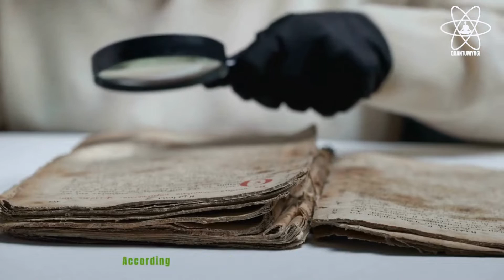ESCAPE THE MATRIX | Quit Rat Race | Motivational Story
A Powerful Motivational Speech Story: How To Escape The Matrix

Hey guys, Thought I'll do something different this time for fun! If you're a Fight Club, the Matrix fan, and someone who wants to escape the regular normal life(Matrix)- You're in here for a treat! Fight Club and Matrix were much more than a movie. They were way ahead of their time!

Hope you got what I was trying to tell you through this video!

And, who did you see flash across the screen for a fraction of a second? 😂They were added for a reason at the right time.

Download our 21 Days Manifestation Ultimate Secret Guidebook carefully crafted for you.

Books from Amazon I recommend:
The Psychology of Money
The 4-Hour Workweek(To escape 9-5)

If you like what you hear and would like to support the growth of this channel, then donations are greatly appreciated. Your support through Super Thanks enables us to dedicate more time and resources to research, scriptwriting, filming, and editing. It motivates us to explore new topics, invites expert guests, and delivers content that adds value to your life.

If you're searching for these, this video is beneficial for you:
motivational story
How to break the matrix
how to escape the matrix